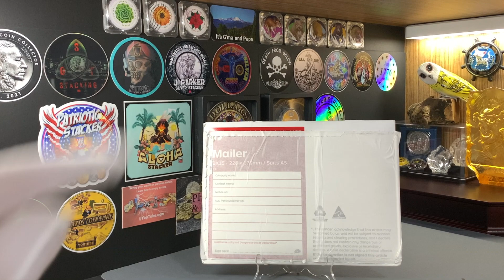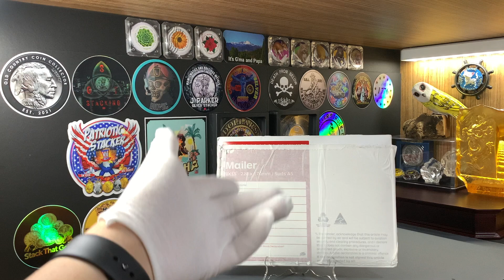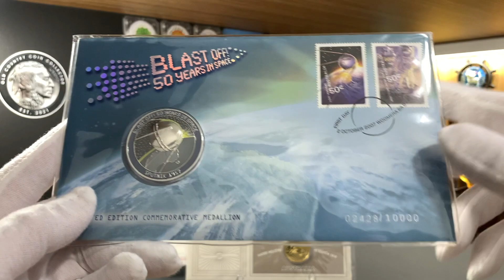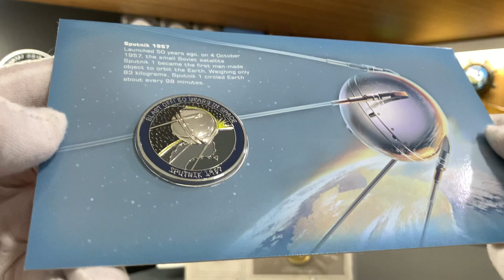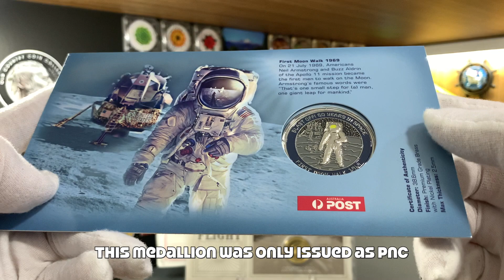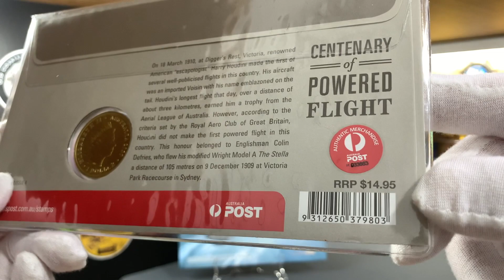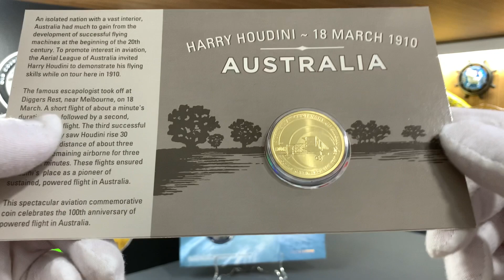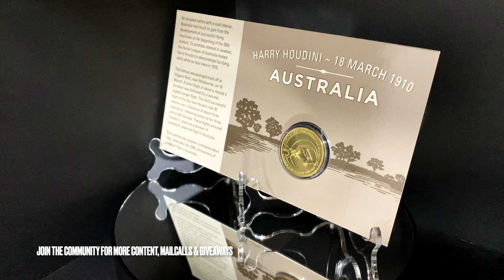Subscriber 🎁 MailCall ... Beautiful coins PNCs from an amazing subscriber Peter J (again!)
What's up everyone! So today we will be opening this package sent all the way from Australia. This is from an awesome subscriber of the channel, Peter J! Peter is a valuable member of the community and his comments can be seen on the videos of many content creators, including me.

This is the second package sent by Peter and I am excited to show you what treasures he sent me. Keep watching the video and I hope you will enjoy looking at these coins. Looking back at the awesome gifts he sent before, I am certain we will be blown away by his generosity.

Peter has not uploaded content to his channel. I hope we can all encourage him to consider creating content one day soon, and share with us his awesome collection of coins. You have my love respect and friendship. Cheers! ❤️

CHAPTER TIMESTAMPS

0:00 Intro
1:44 UnBoxing
2:40 Reading Peter's amazing Letter
4:35 Revealing the gifts
5:04 Blast into Space!
8:05 Powered Flight
10:27 Outro
11:00 Final Look

* Click the following to visit Peter J on Youtube.

* Time to Spare by An Jone
* Arp Bounce by Geographer
* Its only Worth it if You Work for it by NEFFEX
* Fine Line by Geographer
* Boardwalk by TrackTribeho